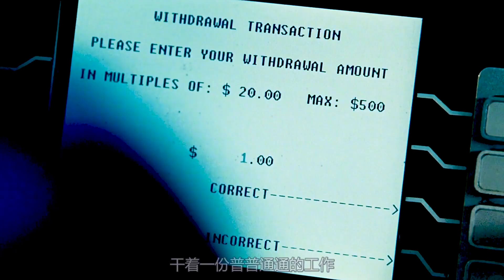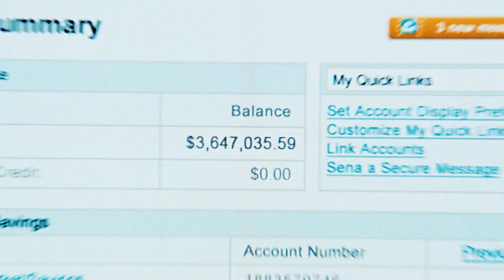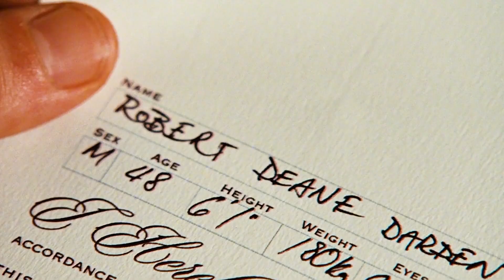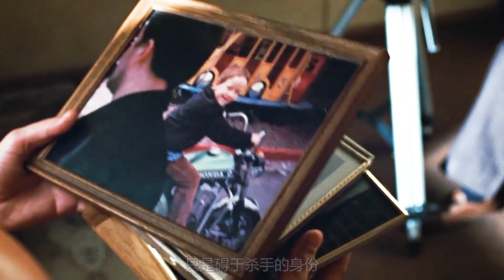男人卡里驚現300萬巨款，毅然炒老板魷魚，揭秘《刺客聯盟》幕后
No.5 | 男人被制成木乃伊，三千年后卻意外復活，電影《木乃伊》